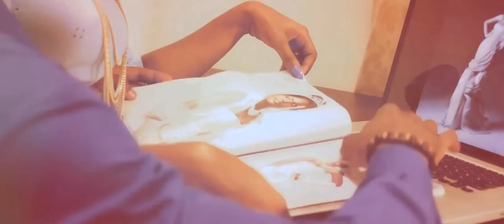YaaYaa - Kae [Official Music Video]